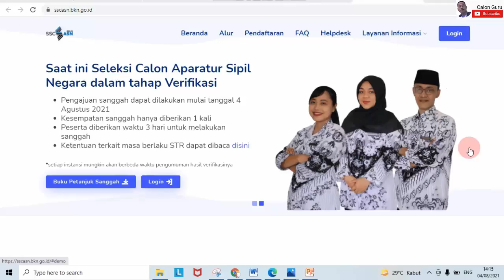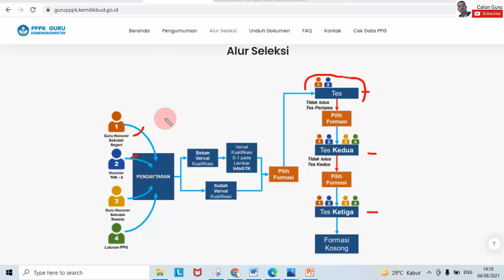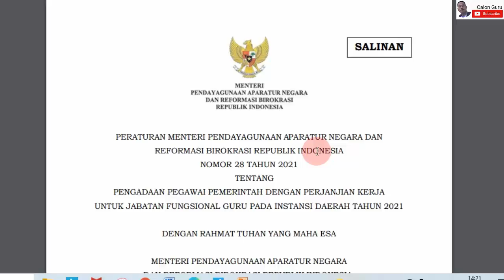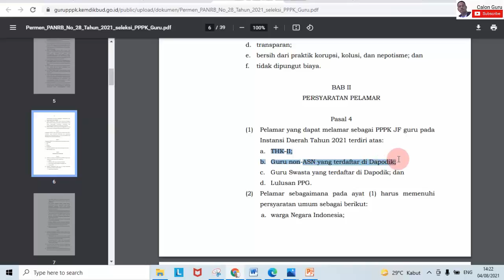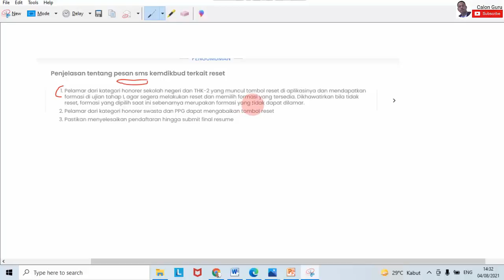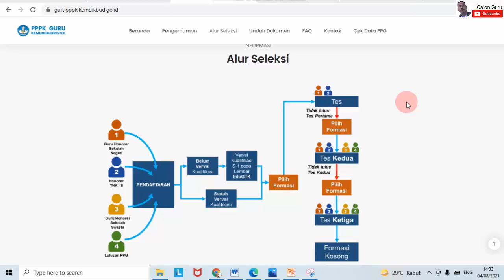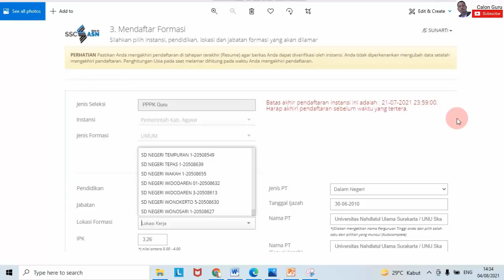Update Lulus Seleksi Administrasi PPPK Guru Honorer Sekolah Negeri tidak Bisa Ikut Tes Tahap 1 PPPK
Hingga kini pengumuman hasil seleksi administrasi pppk guru 2021 masih ditunggu. Namun guru honorer jangan kaget jika meskipun nanti dinyatakan lulus seleksi administrasi PPPK Guru 2021 guru honorer sekolah negeri dan guru honorer K2 tidak bisa ikut seleksi kompetensi tes tahap 1 pppk. Kabar buruk kategori guru honorer negeri lulus seleksi administrasi tapi tidak bisa ikut ujian tahap 1 dikarenakan munculnya sms kemdikbud tentang reset pppk dan ketentuan reset pendaftaran pppk guru. Banyak guru honorer sekolah negeri yang tidak melakukan reset pendaftaran pppk 2021 untuk memilih formasi pppk kemendikbud 2021 yang boleh dilamar.

Seperti yang kita ketahui tahapan tes pppk dilakukan 3 tahap yaitu tes tahap 1 pppk, tes tahap 2 pppk dan tes tahap 3 pppk. Untuk mengetahui berita pppk terbaru ini silakan simak video selengkapnya.